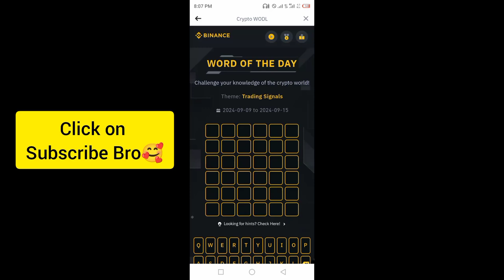Binance Crypto Word of the day today WOTD WODL Crypto theme Trading Signals 2024 answer 15 Sep 2024